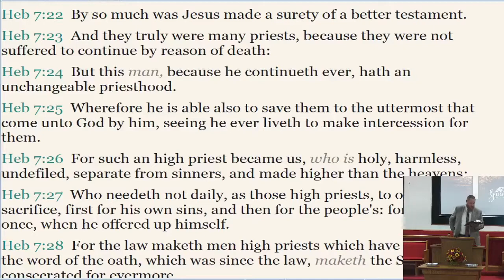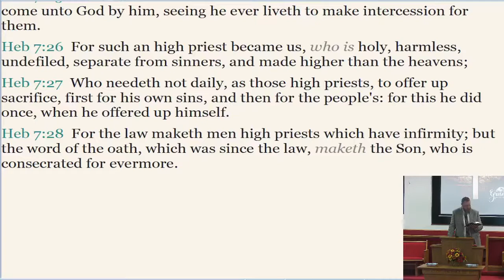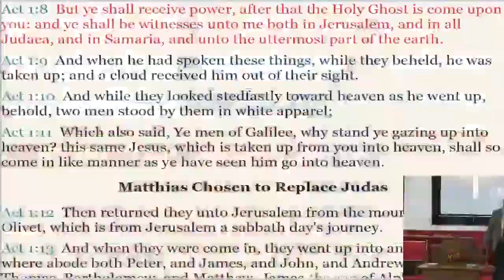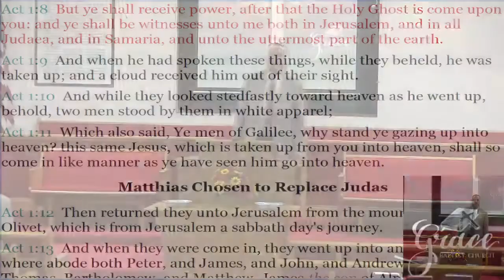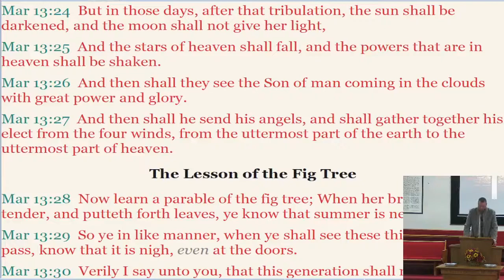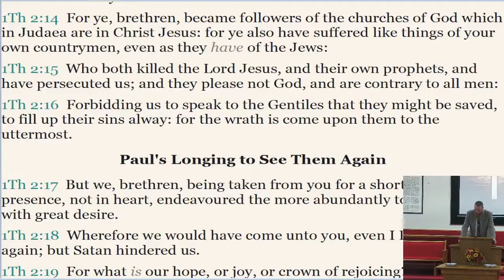Saved To The Uttermost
Sunday AM 9-12-21 Saved To The Uttermost